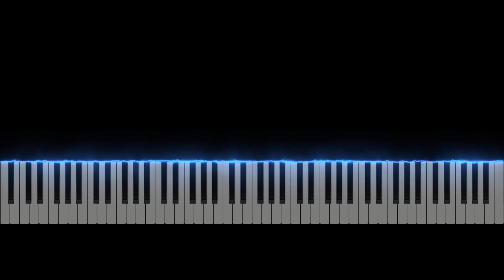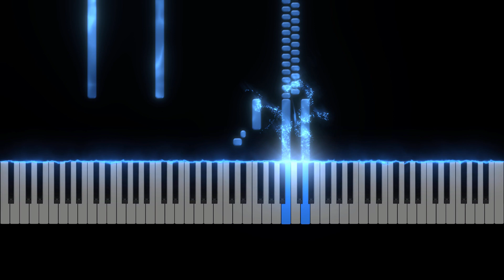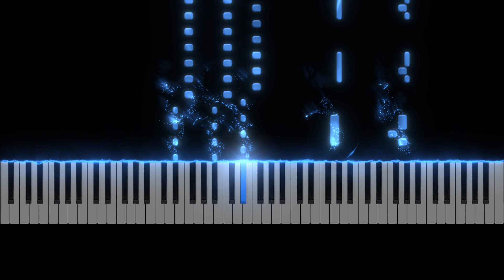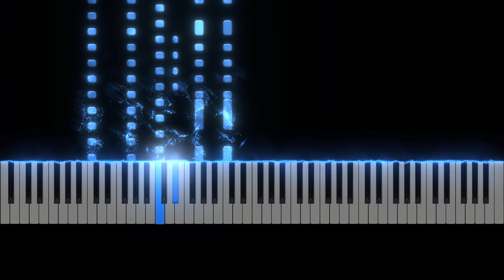(Piano Cover) Skull and Bones - Tom Holkenborg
Check out the exclusive soundtrack from the game "Skull and Bones"!

Sheet music can be purchased at the link: mymusic.st/DigitalScoresCollection/162518

Don't miss the opportunity to be the first to play the new release of this spring!